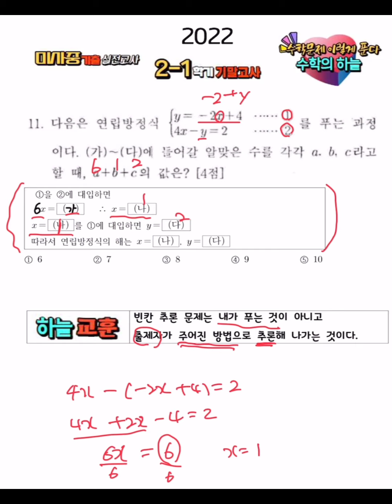2022년 미사중학교 2-1 기말고사 11번